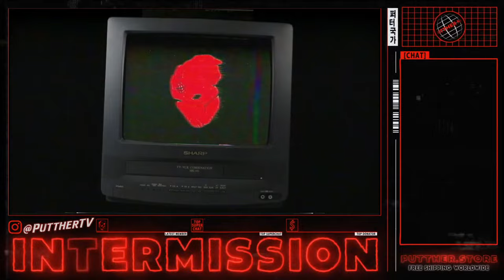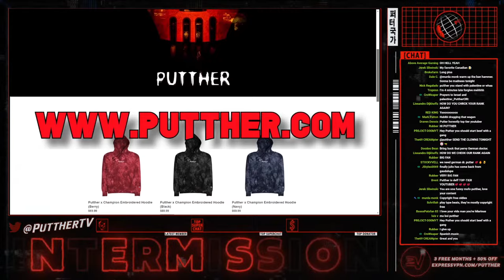🔴LIVE GTA RP - Don Julio The Movie (Joins Vatos) DonDada RP